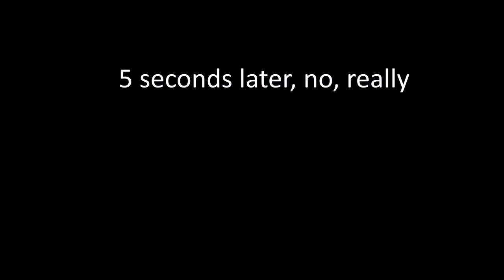Not only TF2+CSGO, but also DODS Still Photo Animation Part ½ of 2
This one, is also a pretty damn good animation, also yes I'm on my trying to make the second part of the video EDIT: yes and now, it has been, done... yeah

CREDITS:
Everything that was in the actual making of the video (aka the taking of pictures and editing and shit): Me
Map: gm_excess_construct_13 by demazure!
Team Fortress 2, Day of Defeat: Source and Counter-Strike: Global Offensive characters and their voicelines and other that kind of stuff: Obviously Valve

SOFTWARE USED:
Garry's Mod: Taking the pictures and that shit
GCFScape: Extracting the voice and other sound files from the VPK
files
Audacity: Editing of some of the sound files
(Surprise surprise) Windows Movie Maker: Putting up the pictures and soundfiles into this video